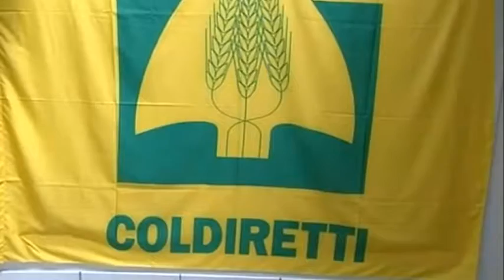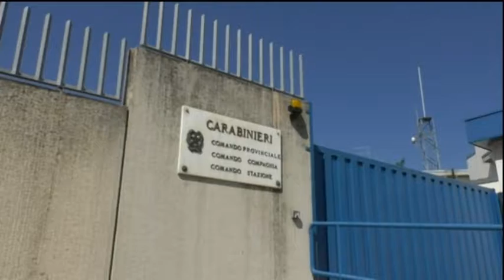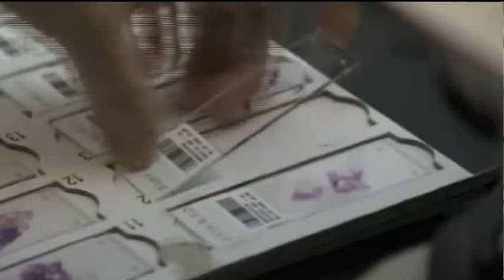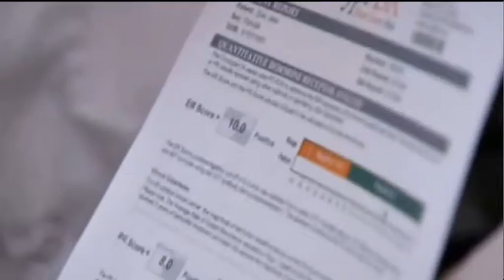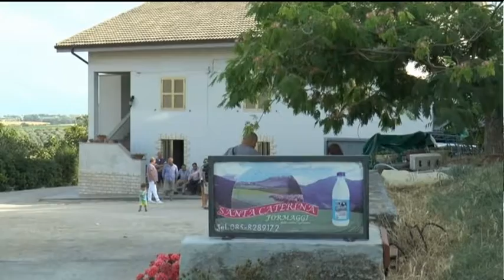TgSei Edizione della notte Martedì 1 agosto 2017